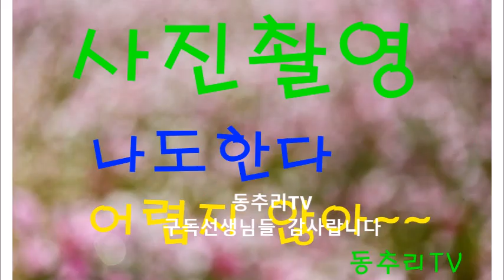날씨조건사진촬영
사진기초
날씨 조건등등